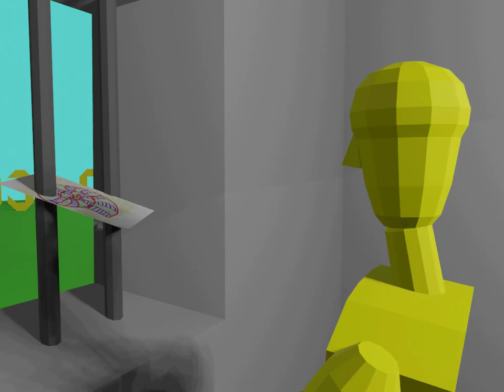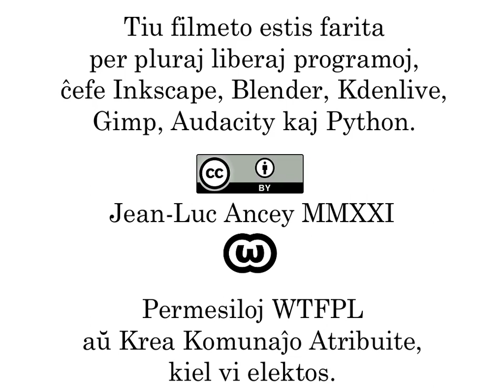La Flava Kaptito - Ĉapitro 07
Mario povas trairi murojn

Mario konstatintis ke la presitaj folioj povas resti sur la muroj sen fali, sed kio okazus se li ellasas folion ie ajn, meze de nenie?

Bone, evidente, nenio okazas: en tiu mondo, iu ajn objekto restas senfine, kie oni metas ĝin.

Kompreninte tion, Mario tuj havis la amuzan ideon transformi siajn malbelegajn desegnojn en hamakon, kaj kuŝiĝis sur ĝin. Kaj kvankam la folioj ripozis sur nenio, li mem povis apogi sin sur ili.

Bona ŝerco, li pensis, sed tiuj folioj estas tiom malbelaj, ke mi preferas meti ilin eksteren. Sed kiam li malatente provis forĵeti folion trans la lukon, kun granda miro li konstatis ke tiu folio transiras stangon, sen trafi ian ajn reziston.

Tio donis al li iom barbaran ideon: kio okazus, se li provus tranĉi sian brakon per folio? Kun iom de antaŭtimo, li provis... kaj, fakte, nenio okazis: en tiu mondo, iu ajn objekto povas trairi iujn ajn aliajn objektojn.

Li pensis iomete pri tio, ĉar tio donis al li neatenditan esperon. Sen plu heziti, li marŝis al la fundo de la karcero kaj metis sin tute ĉe la muro.

"Mi povas fari tion", li pensis. "Mi nur devas esti konvinkata ke mi povas fari tion." Kaj li ekkliniĝis sin...

... kaj li tute simple trairis la muron. "Tiu dometo ne estas karcero", li pensis. "Ekde la unua tago, mi povis eliri kiam mi volas."